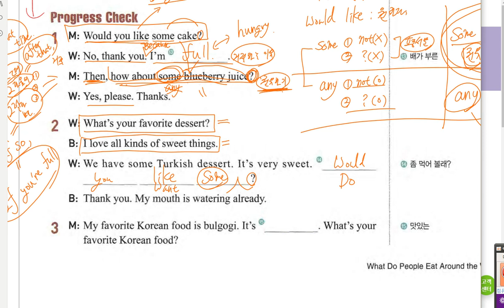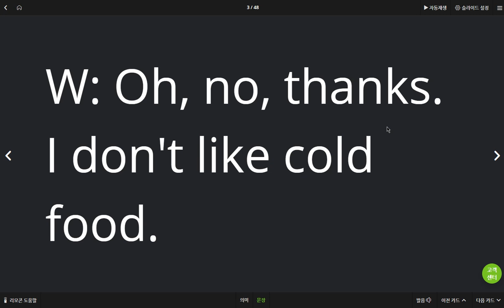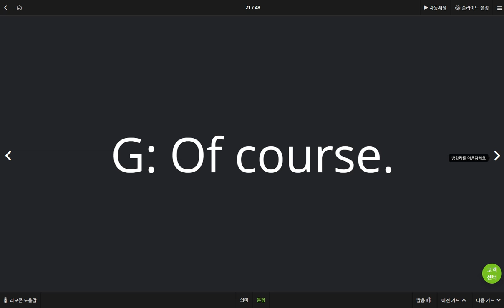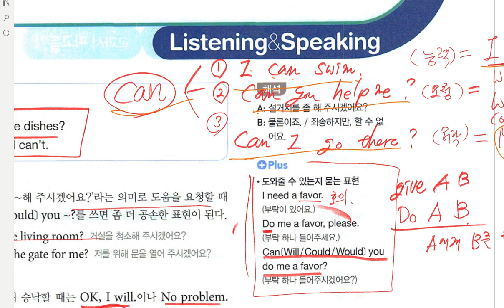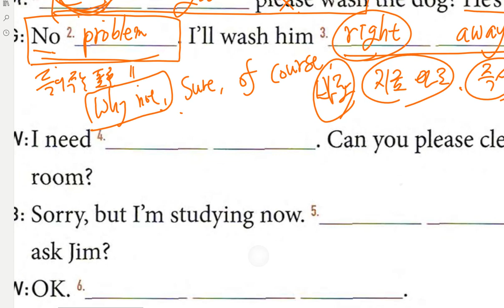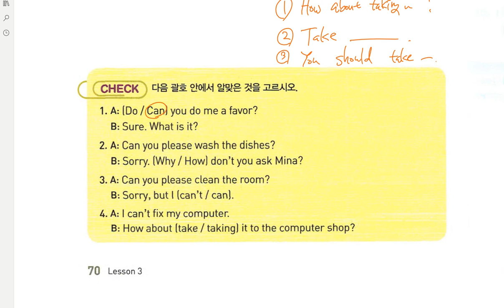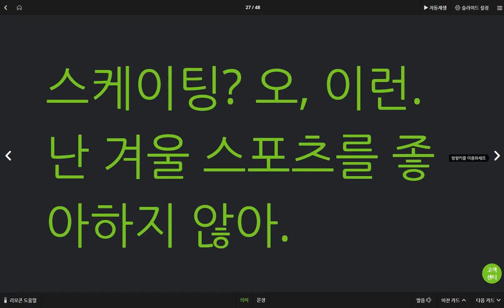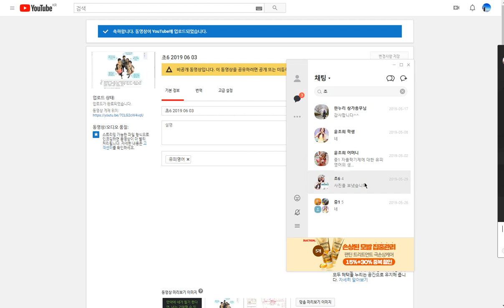중1 2019 06 03